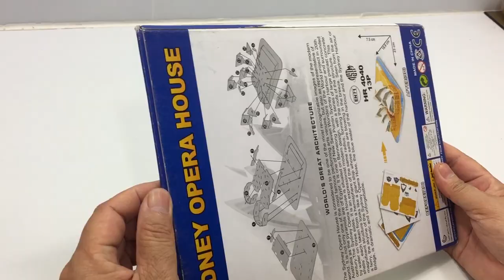DIY Miniature Sydney Opera House ~ 3D Puzzle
This video tutorial diy will guide you the way how to assembly Sydney Opera House from the beginning till the end processing which is very helpful and useful video for you to assemble this 3D Sydney Opera House.